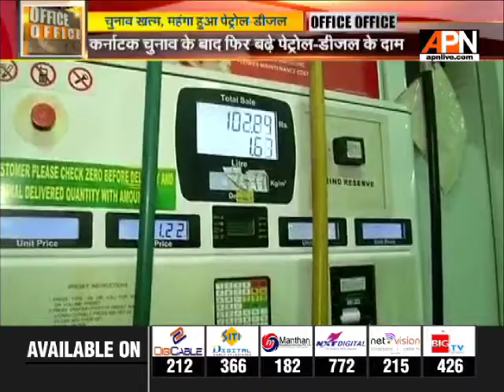Petrol, Diesel prices hiked 2 days after Karnataka election